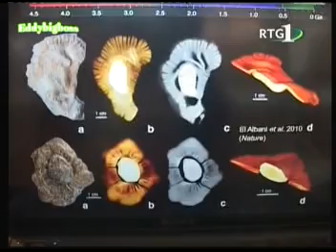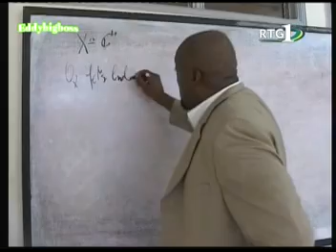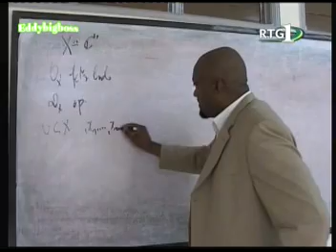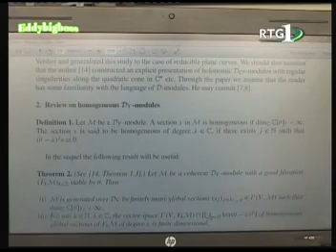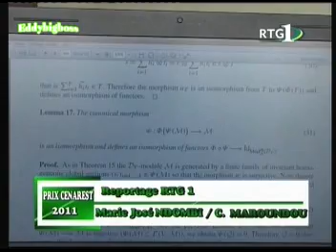JT Gabonais du Dimanche 31/07/2011 de la RTG 1 (part 1)